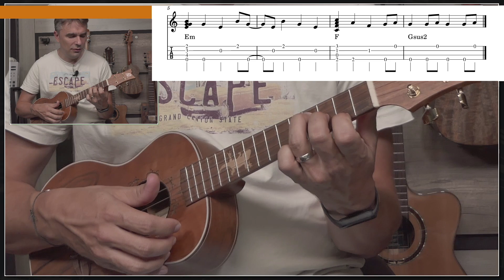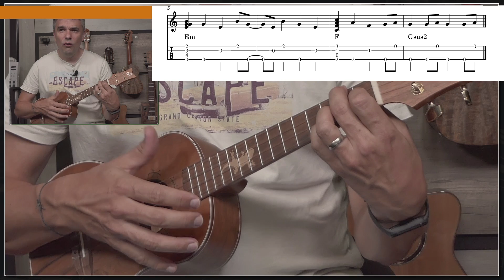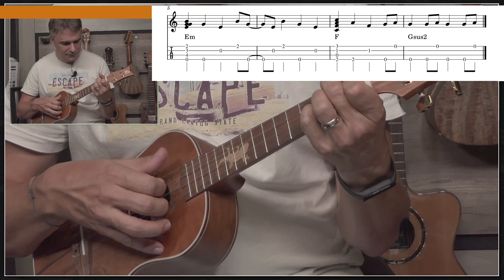Ode To My Family The Cranberries - Le tuto Ukulélé Facile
━━━☆🎤 MUSIQUE FACILE 🎤☆━━━

👉 [Ukulélé info] Voila enfin la formation qui te fera progresser à l’ukulélé : Devenir un pro de la rythmique | Et grâce au code YOUPI, 20€ de réduction et le pack « shuffle » offert (uniquement pour les 100 premiers)

👉   Dans cette vidéo, découvrez comment jouer le morceau des Cranberries : Ode To My Family à l’ukulélé

👉  CHAPITRES
00:00 → L'introduction
00:33 → Les accords
02:06→ La tablature (structure)
02:29 → L'arpège
06:56 → La démo